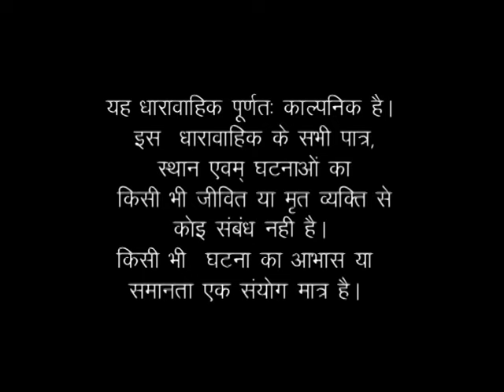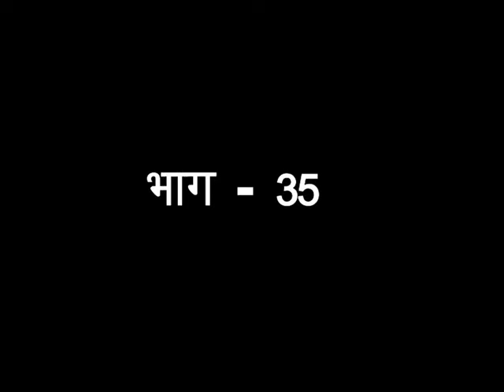Bin Bitya Swarg Adhoora | बिन बिटिया स्वर्ग अधुरा : Ep# 35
"बिन बिटिया स्वर्ग अधुरा" नाटक शैली में एक धारावाहिक है। इस शो में एक महिला के जीवन और एक बालिका और सामान्य रूप से महिलाओं के आसपास की सभी सदियों पुरानी संकीर्णता को चित्रित किया गया है। एक महिला को जन्म से ही अनुचित व्यवहार और अत्याचार का शिकार होना पड़ता है। एक महिला के रूप में उसका अस्तित्व जीवन के हर कदम पर खतरे में है। यह शो विभिन्न महिलाओं की कहानियों के माध्यम से एक महिला के जीवन के इन पहलुओं पर कुछ प्रकाश डालता है जो अपने जीवन के विभिन्न चरणों में हैं और अपनी खुद की लड़ाई लड़ रही हैं।

मुख्य कथानक एक गाँव के एक धनी व्यक्ति के परिवार के इर्द-गिर्द घूमता है। आदमी को क्षेत्र के कुलीन वर्ग में माना जाता है, लेकिन वह बहुत सख्त है और अपनी बेटियों के बारे में रूढ़िवादी धारणा रखता है। वह अपनी पत्नी, बेटी नंदिनी, बेटा, बहू लक्ष्मी और एक पोती के साथ रहता है। उसनेअपनी बेटी नंदिनी के जन्म पर सवाल उठाए थे और उसे मारना चाहते थे क्योंकि वह एक बेटे की कामना करता था। उसकी पत्नी उसके फैसले का विरोध करती है और बेटी को रखना चाहती है। बहुत संघर्ष के बाद, अंत में उसे नंदिनी के बारे में झूठ बोलने के लिए एक संत मिलता है कि अगर उसे मार दिया गया, तो यह घर में गंभीर दुर्भाग्य लाएगा।

यह तब होता है जब आदमी अपनी बेटी को जीवित रहने के लिए तैयार हो जाता है। लेकिन वह नंदिनी के जीवन को दयनीय बनाने का कोई मौका नहीं छोड़ते। उसने नंदिनी को वह प्यार कभी नहीं दिया, जिसकी वह अपने पिता से हकदार थी। उसने जन्म से ही उसका तिरस्कार किया। वह हमेशा उसके साथ सख्त रहता था और जो कुछ भी गलत हुआ उसके लिए उसे दोष देता रहता था। उन्हें ज्यादा पढ़ने की अनुमति नहीं थी क्योंकि उन्हें लगता था कि लड़कियां एक बोझ हैं और उनकी जल्द से जल्द शादी कर देना बेहतर है। वह उसकी हर हरकत पर नज़र रखता था, और उसे आज़ादी की एक बूंद भी नहीं आने दी जाती थी।

नंदिनी अपने पिता के व्यवहार और अपने जीवन से बहुत परेशान है और खुद को मारना चाहती है। लेकिन उसका भाई उसे ऐसा करने से रोकता है। उसका बड़ा भाई उससे बहुत प्यार करता है, लेकिन अपने पिता के सामने बहुत डरपोक है और अपने पिता के गलत होने पर भी वापस लड़ने की हिम्मत नहीं जुटा पाता है। भाई की पत्नी, लक्ष्मी अपने पति के इस डर के कारण अपने ससुर के क्रोध को भुगतती है। शादी के बाद लक्ष्मी को एक बेटी की प्राप्ति होती है। लेकिन इस बात से उसके ससुर नाराज हैं। परिवार उसे किसी तरह लक्ष्मी को अपनी बेटी रखने के लिए मना लेता है।

Bin Bitya Swarg Adhoora : Ep# 35